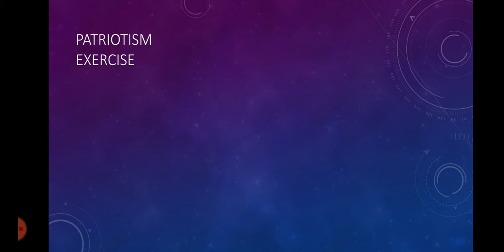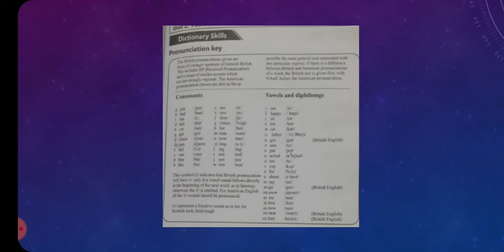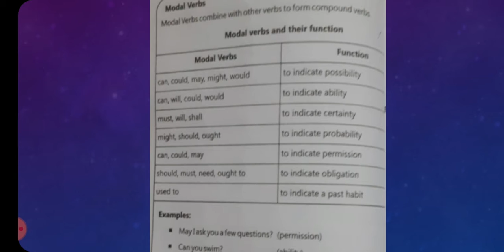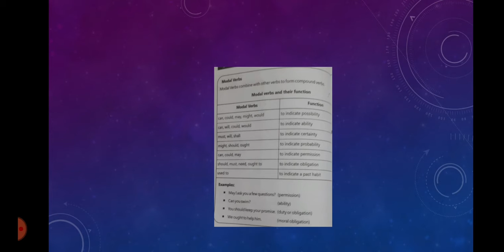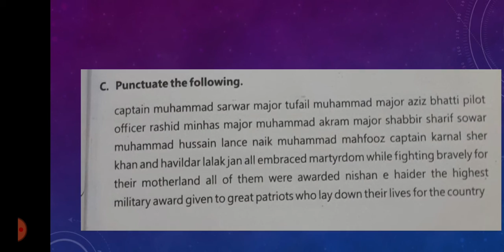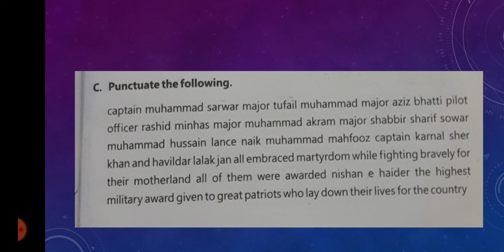Pre 9th English lecture no 13